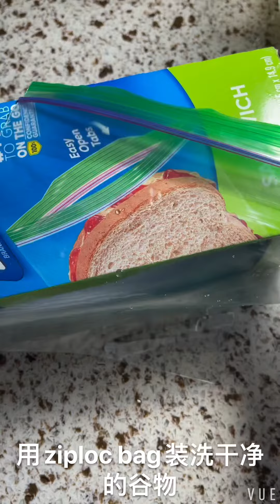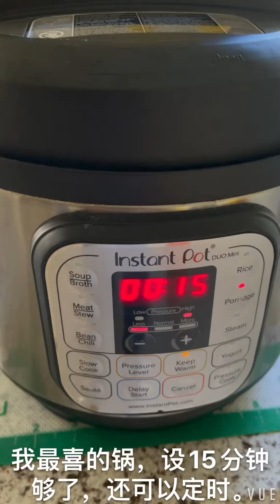有机的米，谷物，杂豆会长虫怎么办？Organic Rice, Grains and Beans. What’s wrong with the bug？真烦恼😣！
有机米，谷物，杂豆会长虫怎么办？Organic Rice, Grains and Beans. What’s wrong with the bug？真烦恼😣！

水洗，冰冻，平时省时又好吃！

Washing, freezing, the best way!  Save time and delicious!

谢谢🙏
Thanks 🙏